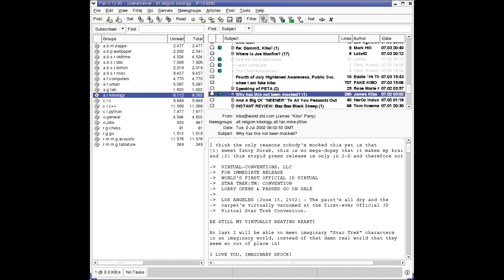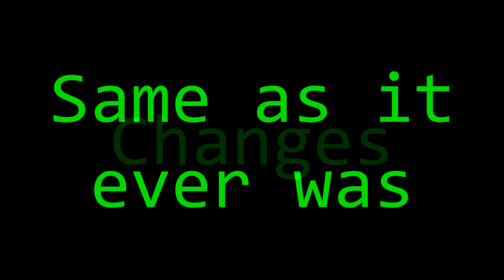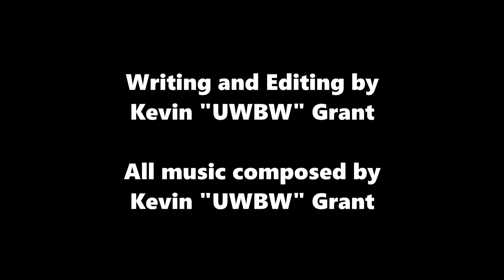What Happened To Usenet? (A Short Documentary)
Ever wonder what happened to the world's first popular interconnected computer network? Ever want to know what things were like before the internet as we know it?

I find the topic pretty fascinating, so I thought I'd talk about it.